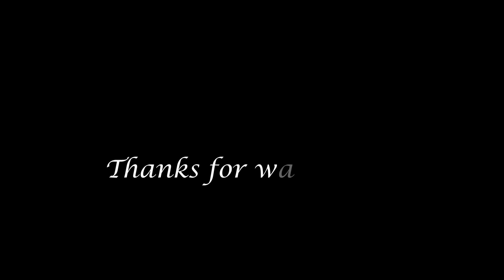2016.09.24 Showcase - Wata's Team